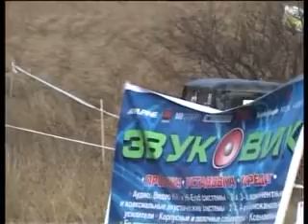Бештау джип-триал-2008 г.Лермонтов КМВ.Хроника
чермен кочиев  сослан макиев цебоев вадим артур сидаков каражаев шамиль  кмв н мастераудио кадгарон автогарант брр арсен правительство осетия комитет молодежи недоприводу нет нива уаз хантер патриот шеви ниссан патруль митсубиси паджеро вранглер тойота ленд крузер ленд ровер 4х4 офф-роуд внедорожник хаммер кого не упамянул простите места нет))) Автоспорт.Трофи-рейд . джип- триал. РСО-Алания клуб 4x4 Алания от Чермена Кочиеваи Альберта Серопянс
 gaz 69 gaz 66 uaz 469 uaz hunter niva 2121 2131 shevrolet niva  uaz patriot Nissan patrol Toyota land cruiser  land rover off-road  jeep-trial  trophy-raid cross chermen kochity .